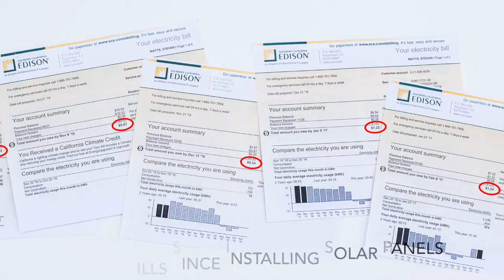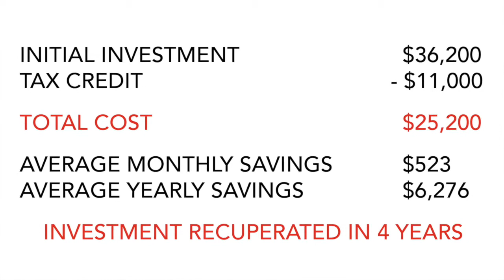Interested in Solar Panels?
I considered installing Solar Panels for quite some time before moving forward with them and I am so glad that I did! Watch to learn our story and to see a break down of the cost & benefit we are experiencing.